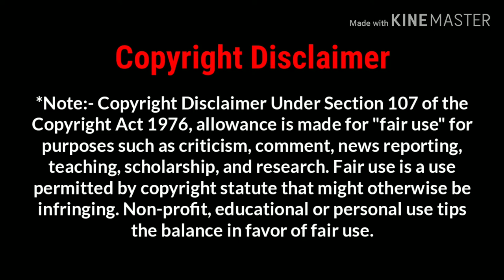TikTokViral Face App Challenge..🔥🔥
By "TikTok Viral"
      "tiktok viral"